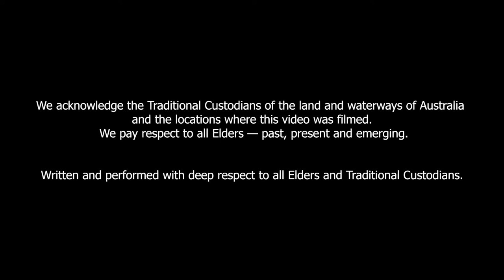Aboriginal and Torres Strait Islander role models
Shandell Washington and Caitlyn-Maree Spaul said they are passionate about their work and that more people, particularly Aboriginal and Torres Strait Islander people, should consider a career in early childhood. Read more of their stories on The Early Years Count